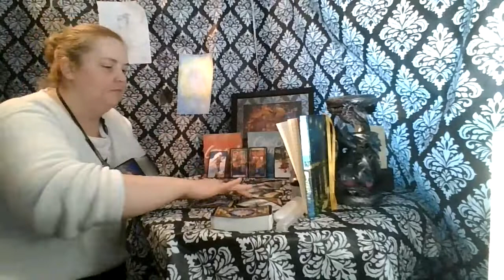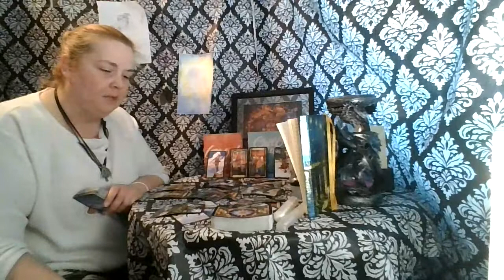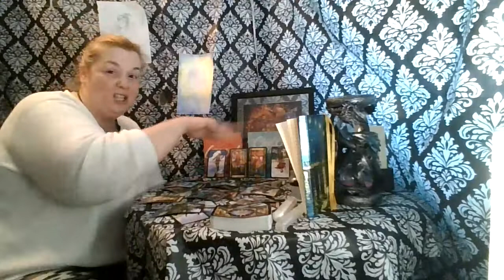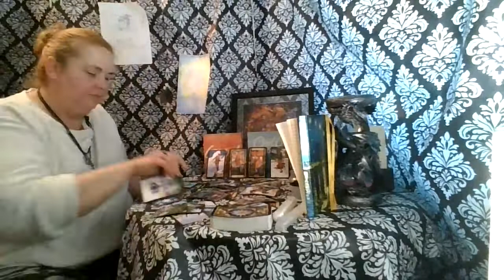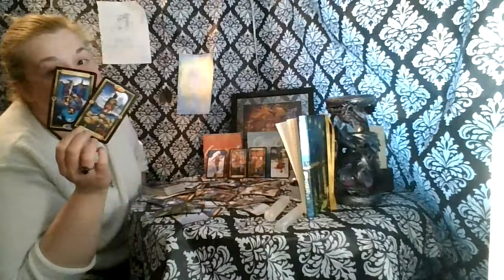Aquarius Julian New Year Reading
Thanks for a wonderful first year!!!